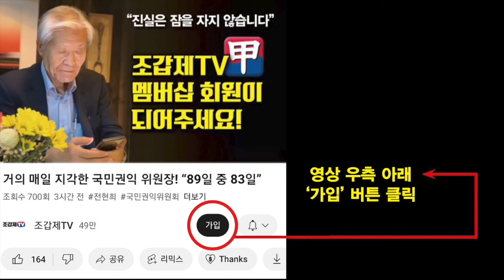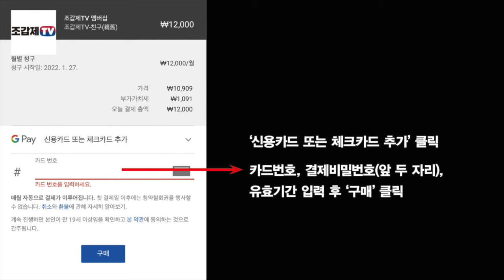“민주당에 주는 한 표는 이재명 대표를 위해 쓰일 것”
이 영상은 국민의힘 공식 유튜브 ‘국민의힘TV’의 허락을 받아 실었습니다.